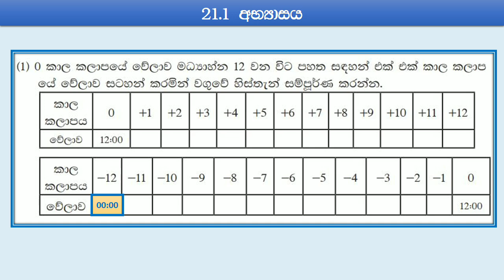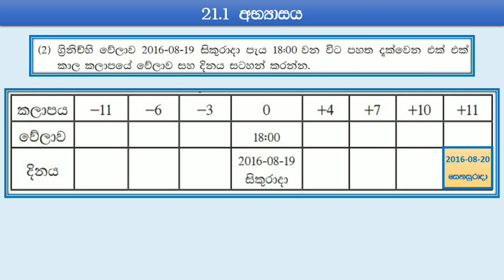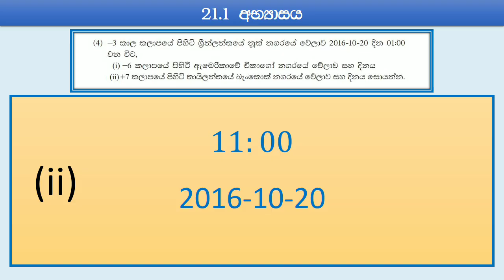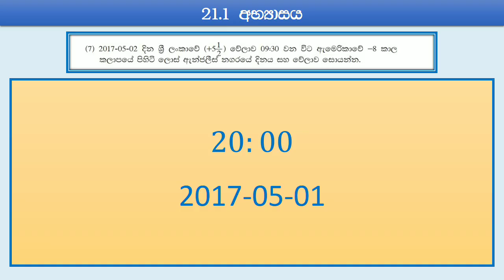Grade 8 - Activity 21.1 🤩 8 ශ්‍රේණිය - 21.1 අභ්‍යාසය ‎⁨‎⁨‎⁨‎⁨‎⁨‎⁨‎⁨‎⁨‎⁨‎⁨‎⁨‎⁨‎⁨‎⁨@Gananteacher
8 ශ්‍රේණිය ✏️ (21) කාලය
Grade 8     ✏️ (21) Time